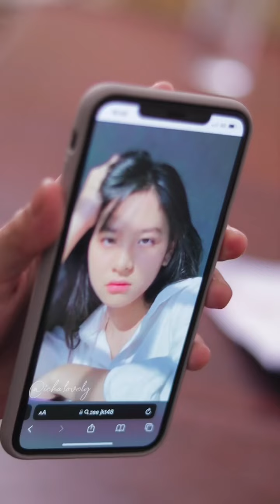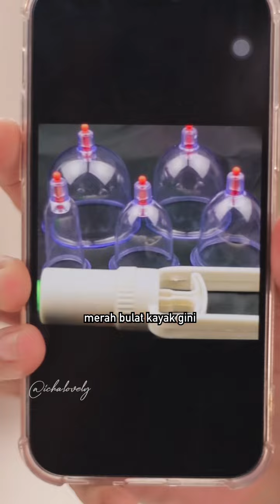Kok Icha gak cemburu Part 2